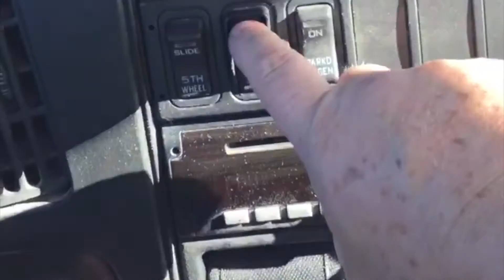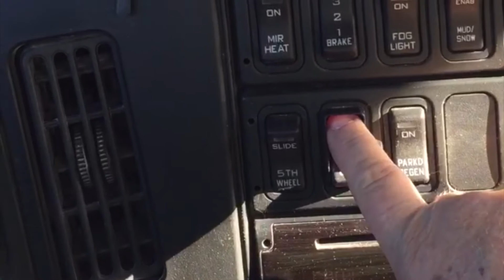pete and his truck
a movie about pete and the truck